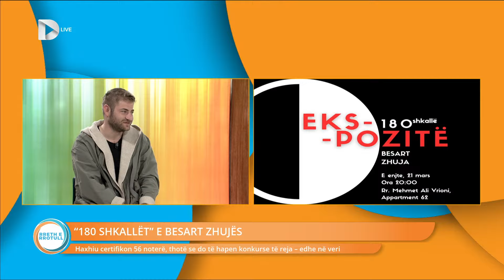"180 shkallët" e Besart Zhujës